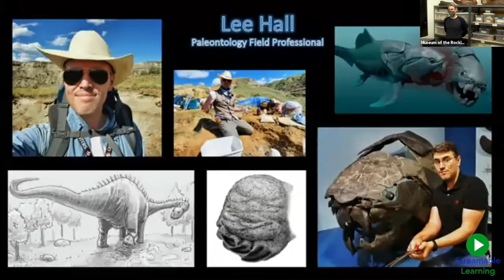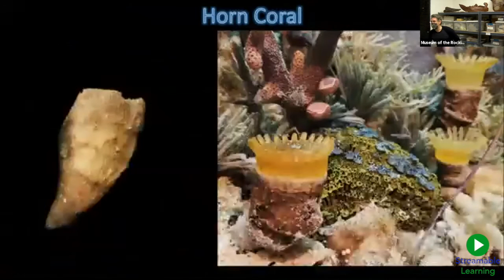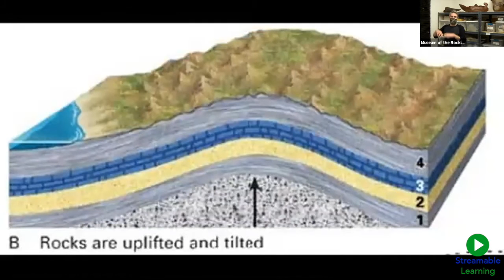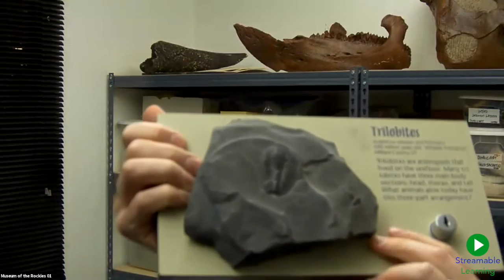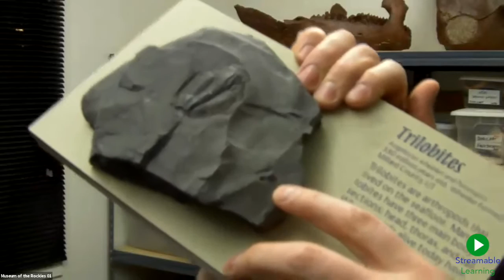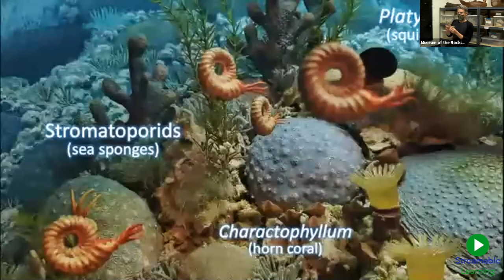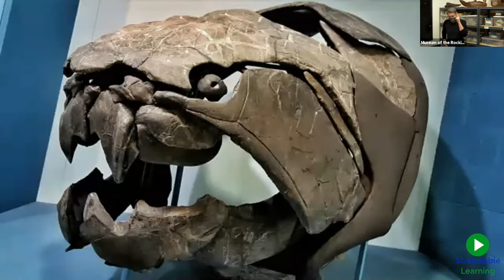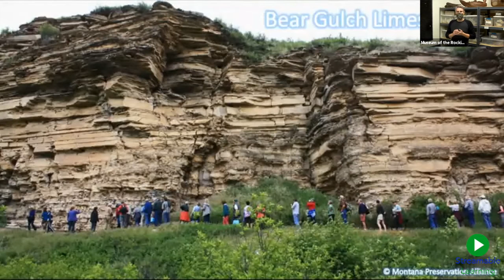Paleozoic Sea Creatures | Grades 3-8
Did you know that millions of years ago Montana was home to a diverse array of sea creatures? This time period was called the Paleozoic Era, or Age of Marine Life, and it lasted from approximately 540 to 250 million years ago. Join Museum of the Rockies Paleontology Field Professional Lee Hall to explore strange animals like trilobites, sea lilies, huge armored fish, and dive deeper into Montana’s fascinating past.